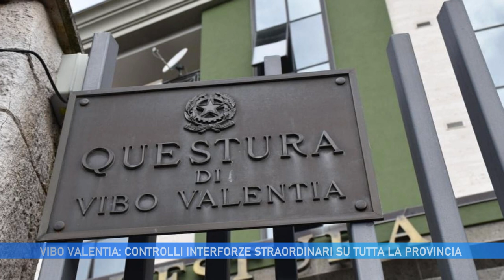VIBO: CONTROLLI INTERFORZE STRAORDINARI SU TUTTA LA PROVINCIA